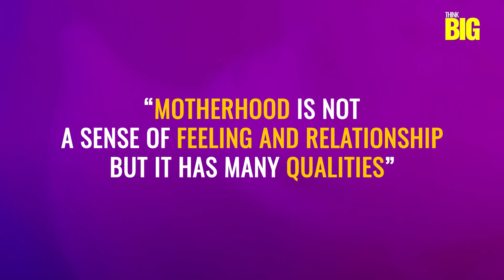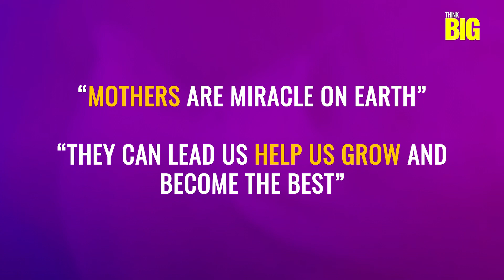Most Underrated Job in the World | Motherhood | Miracle on Earth Part 1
Welcome to ThinkBig5477, your go-to destination for all things related to personal development, self-improvement, and success strategies. Our mission is to empower and inspire you to become your best self, achieve your goals, and create the life you truly desire.

Today in this video we will talk about Mothers, who are the unsung super heroes in our lives. This video is made to share the understanding that what she do & why plus why we should acknowledge that & what this acknowledgement will bring to the table for the entire family. Takecare, love & respect your mothers because they truly deserve much more than they are already getting from us.

On this channel, you'll find a variety of videos that will help you enhance your mindset, improve your habits, and develop the skills and knowledge you need to succeed in all areas of your life. From motivational speeches and self-help tips to practical advice on career development, personal finance, and entrepreneurship, we've got you covered.

Our team of experts and thought leaders is dedicated to providing you with valuable insights, actionable strategies, and inspiring stories that will help you unlock your full potential and live your best life.